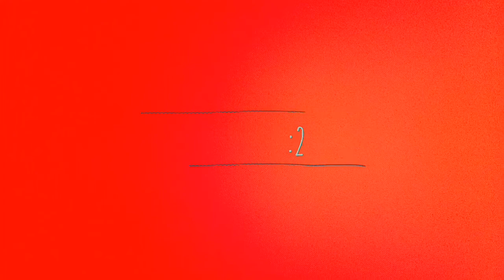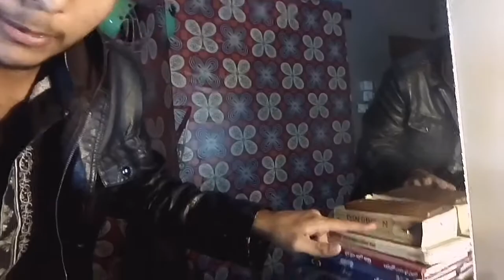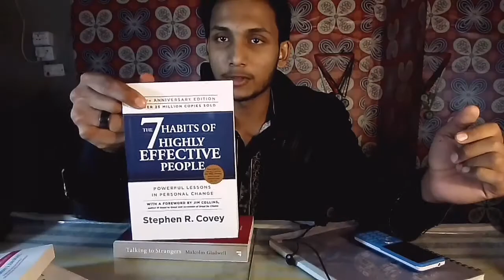Why I started vlogging + unboxing..vlog20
VLOG:20
KARACHI

Baten baten baten...
I know it's raw..

Record and edit on mobile.

FACEBOOK : Muhammad Shah Alam Siddique